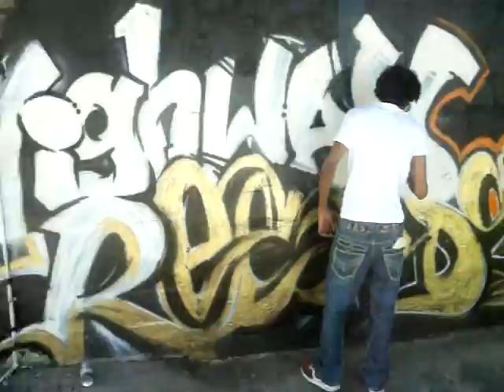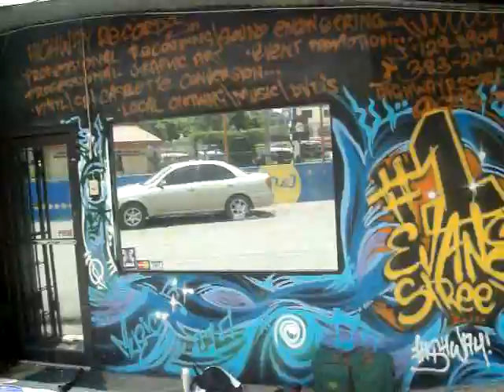Highway Records Curepe Graffiti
JAP INC GRAFFITI Highway Records - Song by CHROMATICS